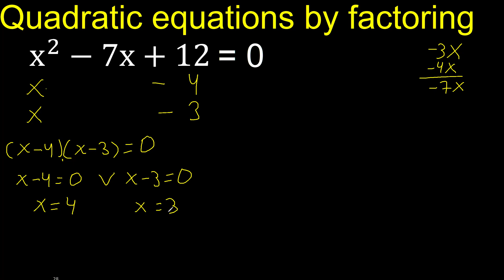x^2-7x+12=0 . Quadratic Equations By Factoring , how to solve method . solution